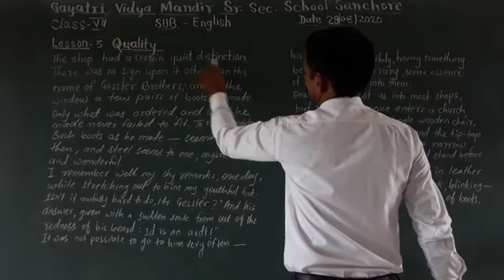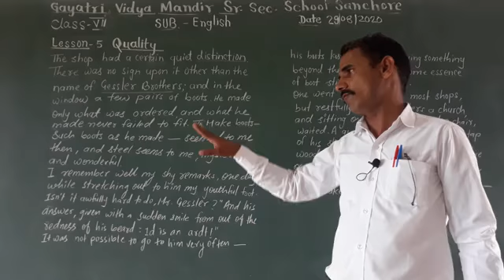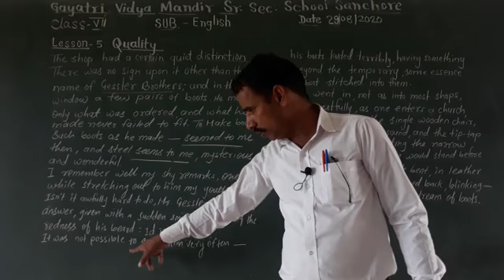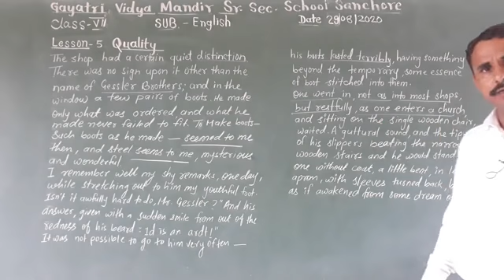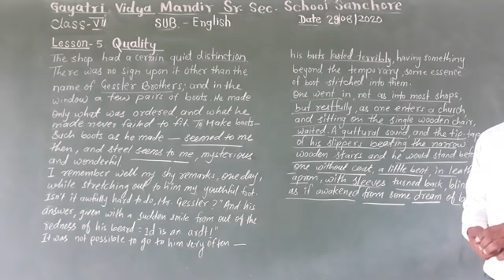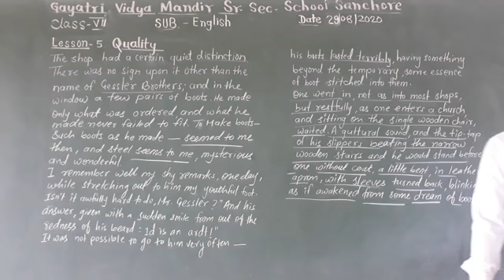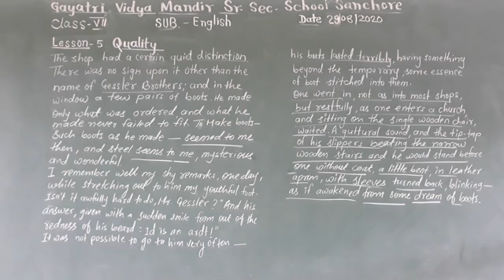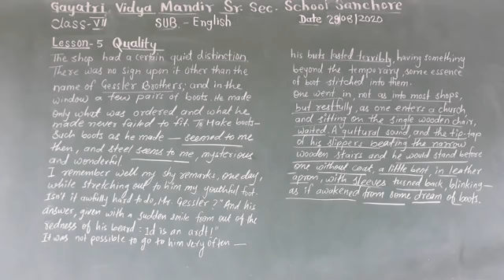Class VII subject-English Lesson 5 Topic-Quality